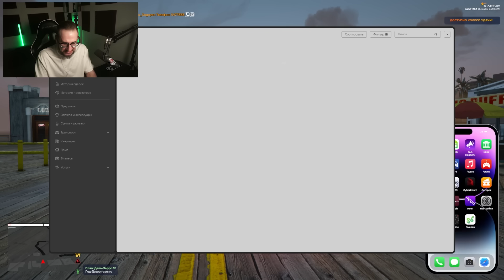КТО БЫСТРЕЕ ВЫПОЛНИЛ 50 ЭКСТРЕМАЛЬНЫХ ЗАДАНИЙ ЗА 30 МИНУТ НА GTA5RP?!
Прикольчик:
Олег - @CoffiChannel